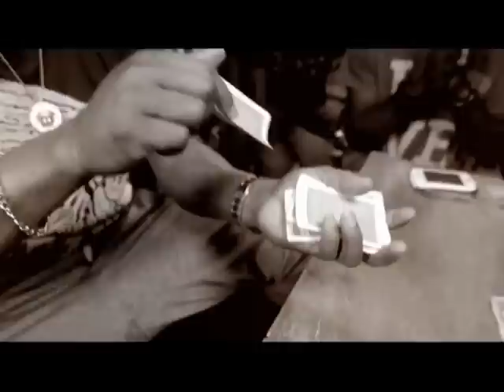Behind The Scene: VJ ADAMS - Melo ft. Chidinma & Oritse Femi